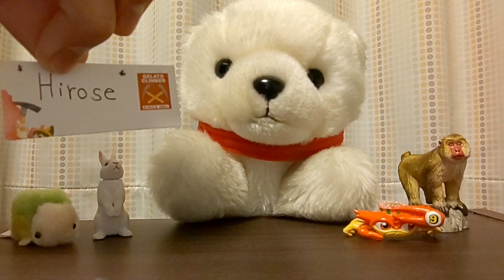第54回 チャンネル宣伝企画！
今回は、*Hirose *さん 、Nge_Switch勢かみやさん のチャンネルを宣伝します！※チャンネル宣伝は善意でやっているものです。登録者が増えないからと言って謝罪を要求する方はチャンネル宣伝できません。